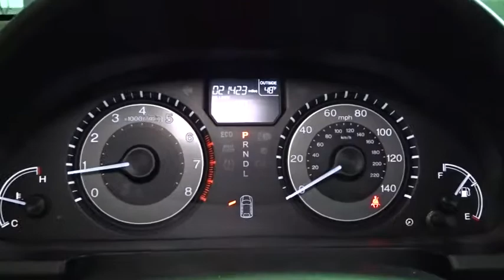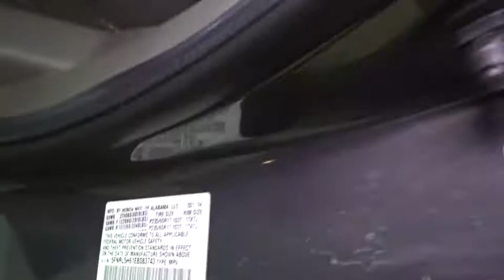2014 Honda Odyssey Woodside, Queens, Manhattan, Whitestone, Brooklyn, NY 169853L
2014 Honda Odyssey

Paragon Honda
57-02 Northern Blvd

Vehicle Location: 55-02 Northern Blvd, Woodside NY 11377.**Only one owner, mint with no accidents!**The price you see is the price you pay**MUST TAKE SAME DAY DELIVERY ON ALL ADVERTISED ITEMS. brbrWho could say no to a simply outstanding van like this terrific 2014 Honda Odyssey? It is nicely equipped. The quality of this wonderful Odyssey is sure to make it a favorite among our educated buyers. brbrTo find the best price, we do the research before you do to provide you with the best value on every vehicle. We are the winners of the prestigious President's Award 2 years in a row, due to our customer oriented sales process. Must present a print out of this ad to receive discounted price. Vehicle location noted is at time of writing this descriptionbrCertified vehicles:  2011+ Honda models with 80k miles or less. brThe displayed Pre-Owned Vehicles are in limited quantities, unique, and often are one of a kind based on the specific vehicle's options, colors and mileage. These Vehicles are offered on a first come first served basis, and subject to prior sales.brIt should be understood that the displayed vehicles are a sampling of what may be available, not every vehicle will be available continuously at all times and for every consumer, and often additional like vehicles will be available and not yet posted. brDue to the high demand for our individually selected vehicle inventory, there may be times that an individual vehicle is no longer available at the time you arrive at the Dealership. This is due to a time delay between posting the vehicle, its actual sale and delivery and removal from the web site. Posting, sale and delivery of all pre-owned vehicles is an evolving process. Sometimes displaying vehicles may still not be available for a variety of reasons, such as subject to prior sales, removal and transport elsewhere, awaiting title and ownership confirmation. brTo better insure the specific vehicle's availability, you should contact the Dealership to confirm its present availability.